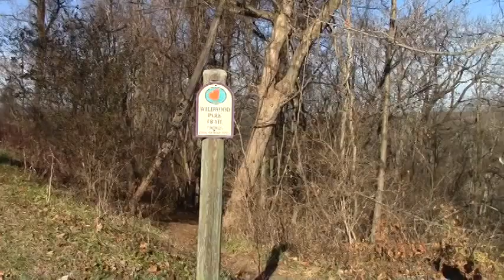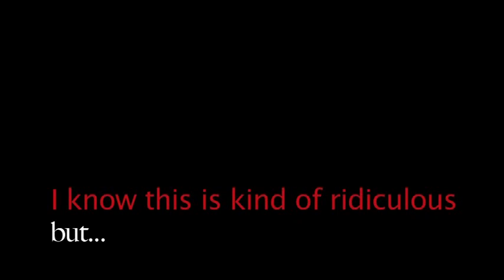Original Crackhouse Joe Collection - Winter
Crackhouse starts another journey to find a reindeer but loses his identity along the way in the low point of his story.